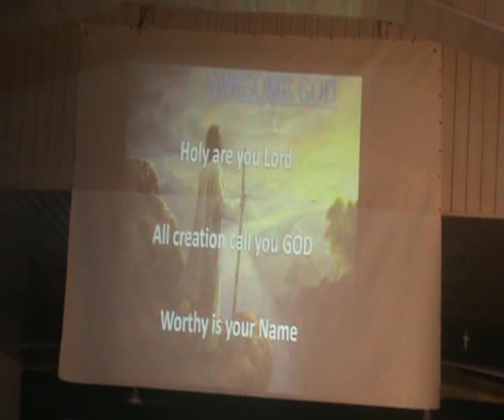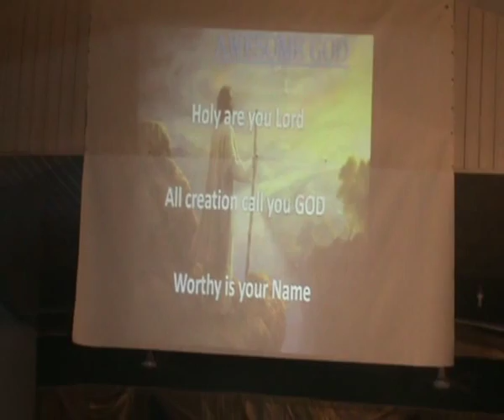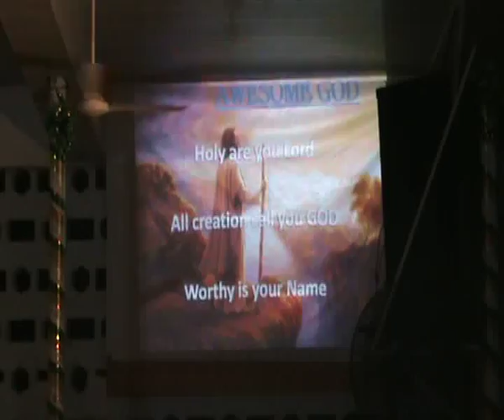Sinach - AWESOME GOD cover Amma.flv